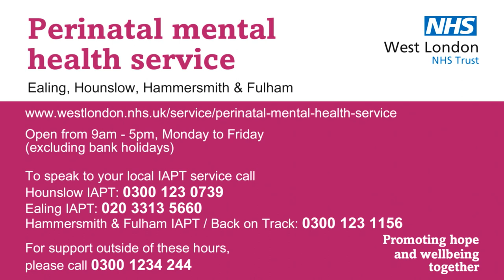West London NHS Trust perinatal service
The perinatal mental health service for Ealing, Hounslow and Hammersmith & Fulham provides specialist assessment, care and treatment for women who have a current or previous severe mental illness. You can be referred to the service if you are planning a pregnancy, pregnant or have given birth within the past year.

Tell us about your experiences of care at WLMHT at Care Opinion

Back on Track - Four people talk about their experiences of mental health problems and how they were helped